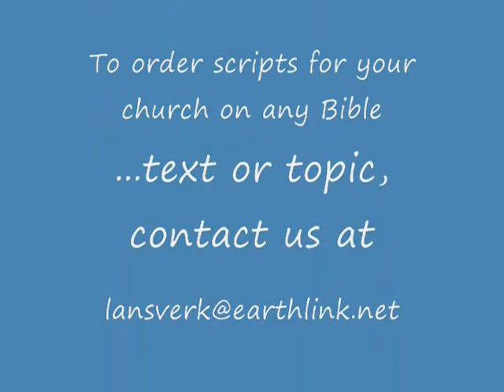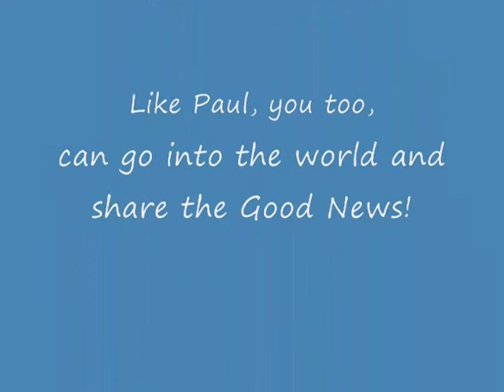November 13, 2011: Barnabas & Olivia, "3 Timothy, Faith, Don't Leave Home Without It"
Being act III of this three act series on the story of Timothy.  In this climactic act, he finally meets Paul.